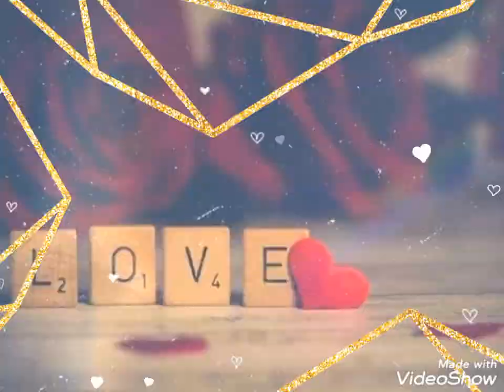ඔබ මගෙ හදවත.........